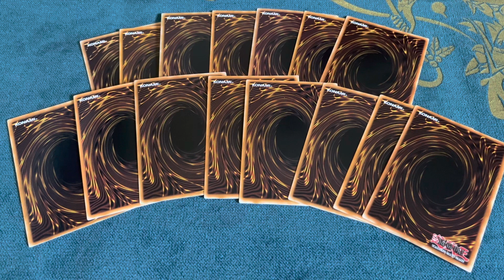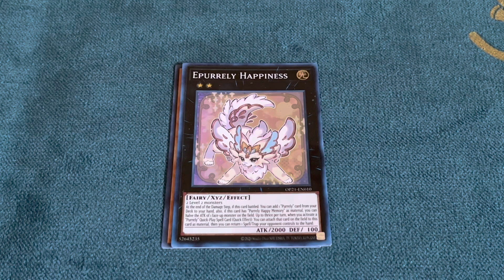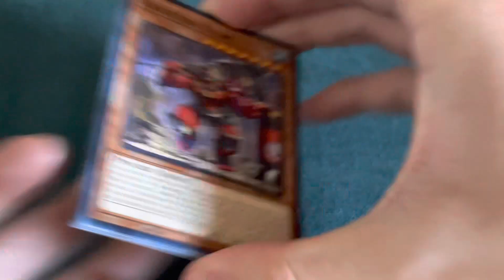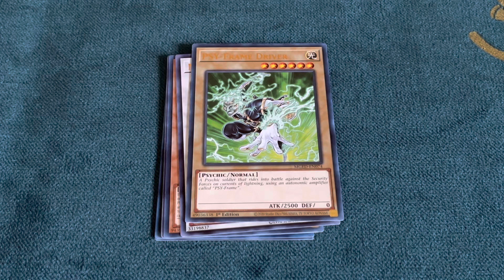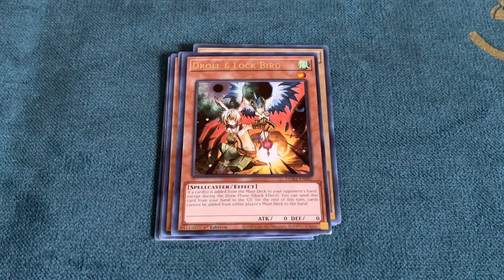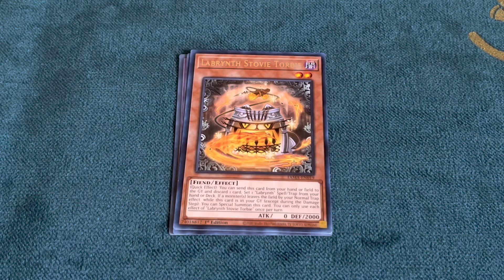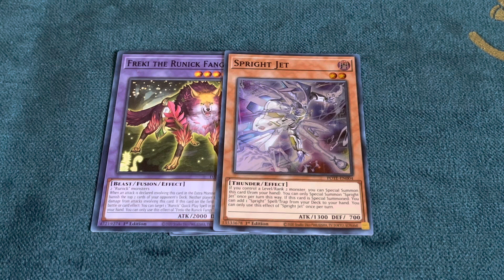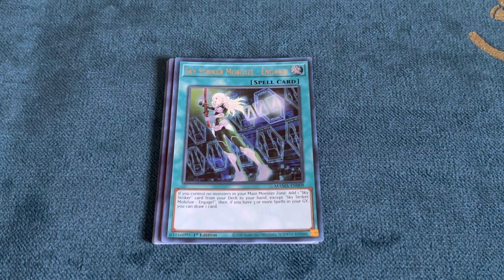June 2023 Yu-Gi-Oh! Forbidden & Limited List Discussion. What exactly did the list accomplish?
Hey guys, Victor here!
Today I’m bringing to you my thoughts on the impact that I feel the forbidden and limited list will have on the upcoming format. Obviously, the format will continue to change as players test, so I could very easily be completely wrong with everything I said.